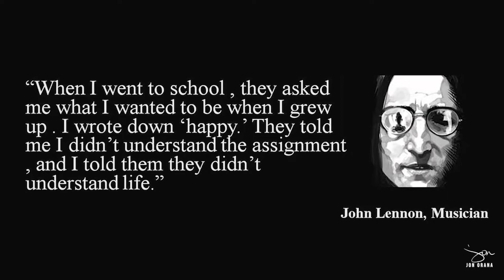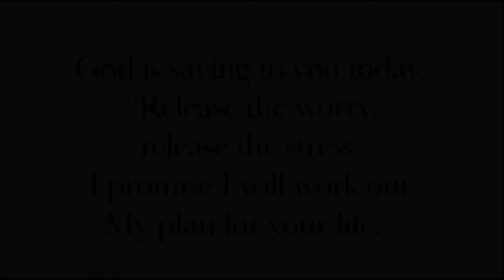WAKE UP CALL / YOU (IKAW) Were not born to Just go to Work, Pay Bills and DIE (work Smart Not Hard)